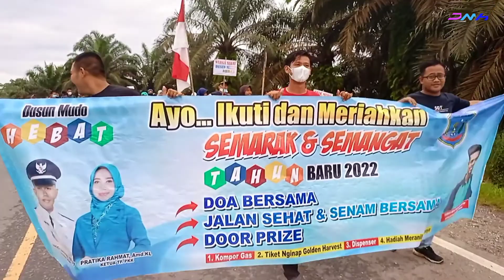JALAN SEHAT. SEMARAK TAHUN 2022 || DUSUN MUDO|| Banyak DOORPRIZE✓✓ (HOTEL Golden Harvest Jambi )